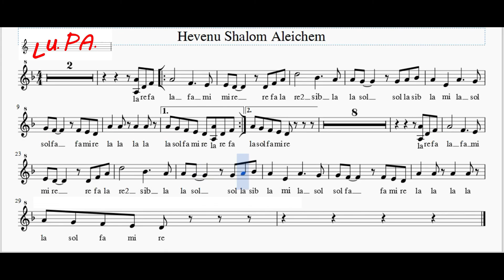Hevenu Shalom Aleichem - Giornata della memoria - Flauto - Note - Spartito - Karaoke - Instrumental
In memoria della Shoah - Canto ebraico
Shalom aleikhem o Shalom aleichem è un tipico saluto ebraico. Il significato è "che la pace sia su di voi".

E sia la pace con noi
Evenu shalom, shalom, shalom alehem

And the peace be with us

Et la paix soit avec nous

Y sea la paz con nosotros

Diciamo pace al mondo
Cantiamo pace al mondo
La nostra vita sia gioiosa
Ed il saluto, pace, giunga fino a voi.

Evenu shalom alehem
Evenu shalom alehem
Evenu shalom alehem